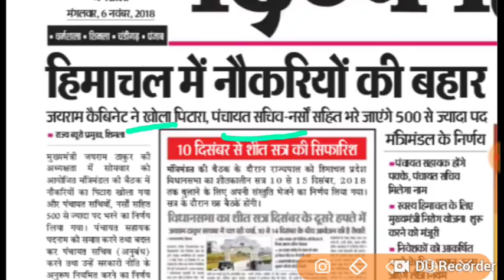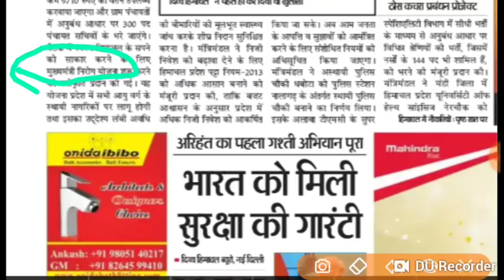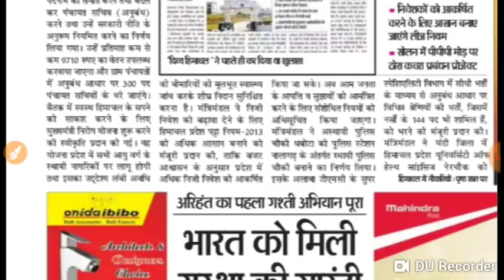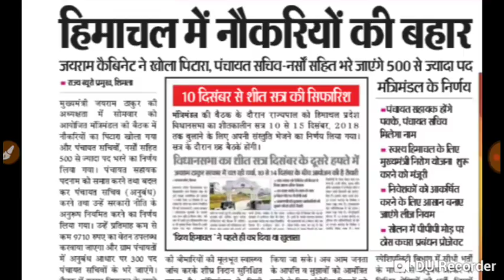New job notification released by Himachal Pradesh Govt.. // पंचायत सचिव और स्टाफ नर्स की बंपर भर्ती